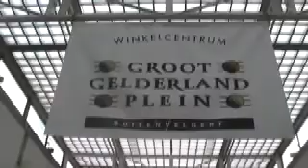Het Gelderlandplein volgens... Marillio en Mitchel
Wat is Waar?